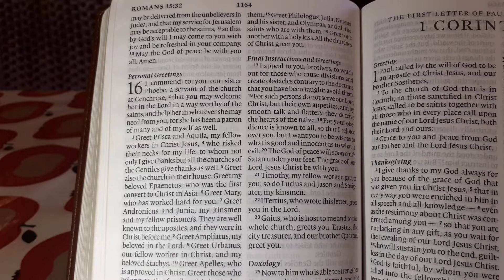Friday Reflection - You are the essential link in the chain.